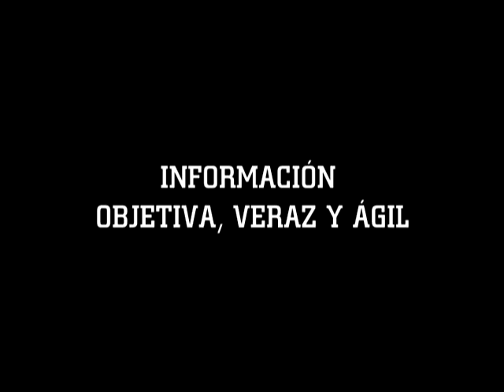PROMO AP NOTICIAS